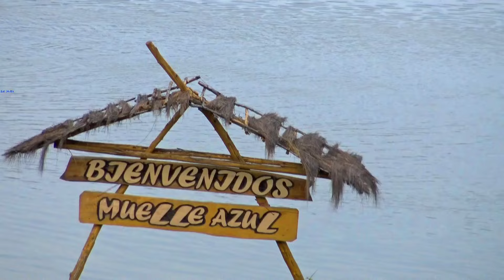ELMER DE LA CRUZ - Pienso En Ti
𝗘𝗟𝗠𝗘𝗥 𝗗𝗘 𝗟𝗔 𝗖𝗥𝗨𝗭 y Los Dinámicos de Huaral

𝗠𝗞𝗧, 𝗥𝗥.𝗣𝗣. 𝘆 𝗣𝘂𝗯𝗹𝗶𝗰𝗶𝗱𝗮𝗱
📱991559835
𝗖𝗼𝗻𝘁𝗿𝗮𝘁𝗼𝘀 𝗠𝘂𝘀𝗶𝗰𝗮𝗹𝗲𝘀
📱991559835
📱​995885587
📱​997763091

Siempre con ¡𝙋𝙪𝙧𝙤 ❤️, 𝙋𝙪𝙧𝙤 𝙎𝙚𝙣𝙩𝙞𝙢𝙞𝙚𝙣𝙩𝙤!